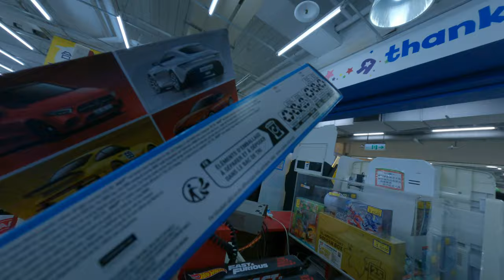我拿氣球打阿嬤阿嬤叫我打自己換匯的迷因台北台灣日常生活的玩具反鬥城裡面的氣球攻擊老人換了的暴力氣球大師使用暴力攻擊老人地球人換了玩具看看賽車玩具小車車的日常生活大家都問號看起來很歡樂